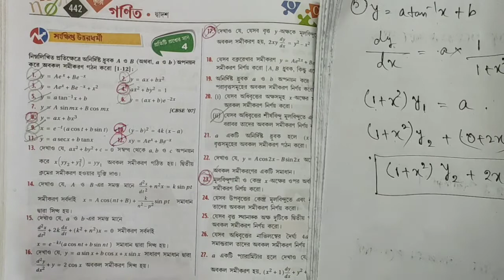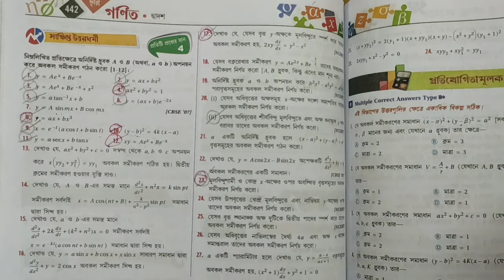DIFFERENTIAL EQUATION||S.N DEY~CLASS-12||UNIT:3-CHAPTER-10||PART-5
UNIT~1:
1.Trigonometric Inverse Circular Function.

UNIT~3:
2.Limit.
3.Continuity.(2A)
4.Differentiability.(2B)
5.Differentiation.(3A&3B)
6.Second Order Derivative.
7.Indefinite Integral.
8.Method of Substitution.(6A&6B)
9.Integration by Parts.
10.Integrals of some special form of functions.
11.Definite Integral.(9A&9B)
12.Maxima and Minima.
13.Differential Equation.